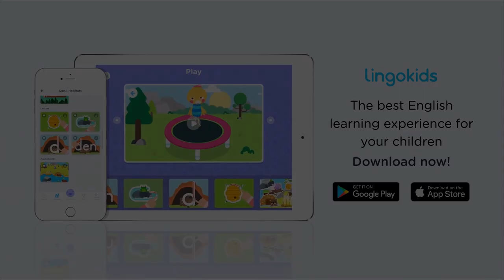Twinkle Twinkle Little Star 🌟 Baby Song | Lingokids